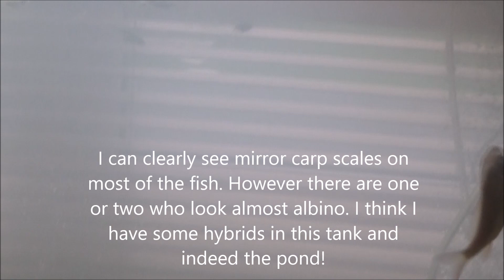Mirror Carp and Minnows in my new Aquarium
This is a no sound video as my voice is terrible at the moment!  As you can see I have put Cotswold Stone gravel on the bottom of the tank. Mirror Carp seem to be happy with thiis substrate. The gravel was only £3.99 for a giant bag which covered the bottom. (B&Q garden centre) The water is a bit cloudy due to me not washing the stones enough. Hope it clears, either naturally or a water tank change will do it!